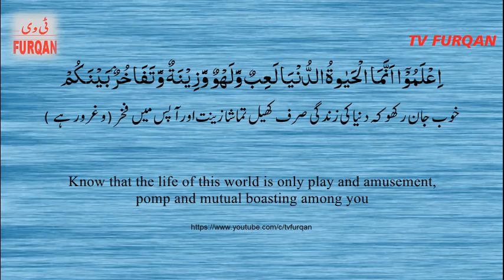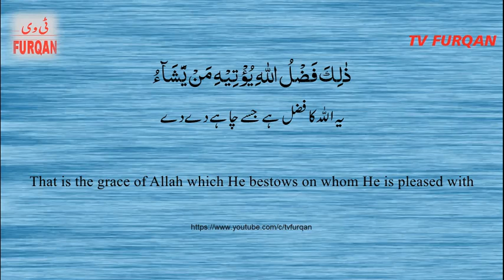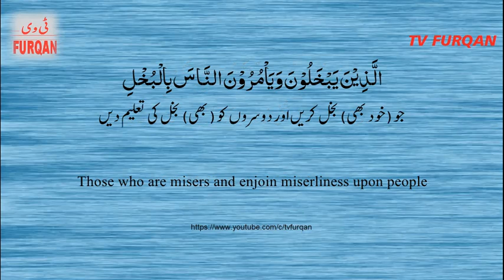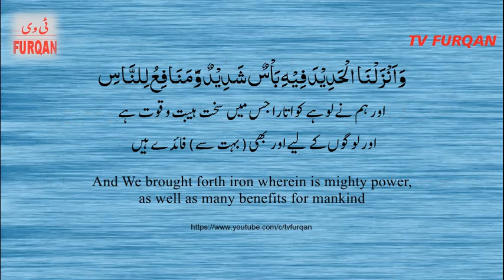Anus Al Maiman | Surah Hadeed(20-29) سورة الحديد with Urdu/English translation